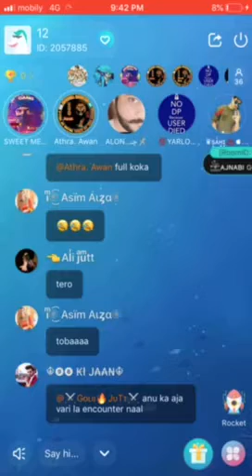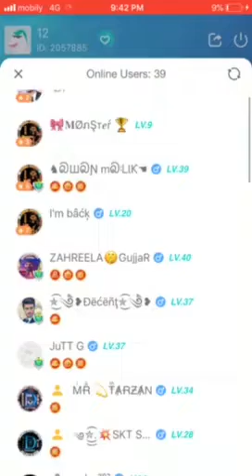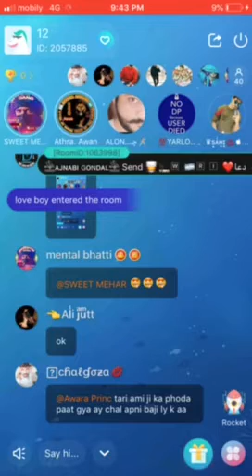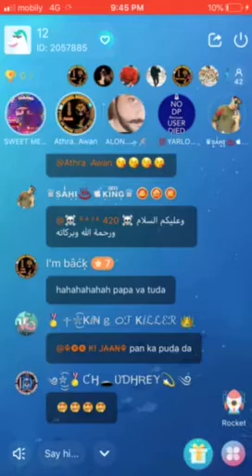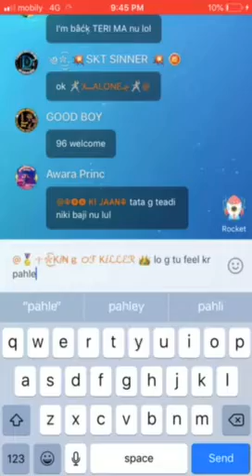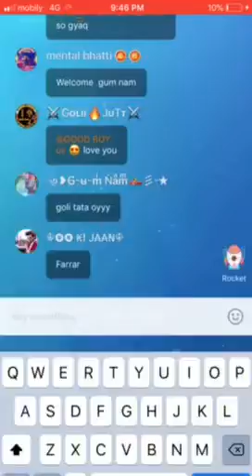Athra awan vs sweet dead khusri feel kro 888 ko